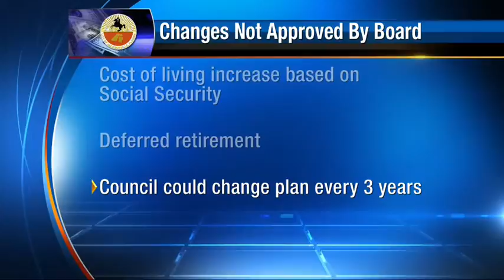City Council closes in on pension deal